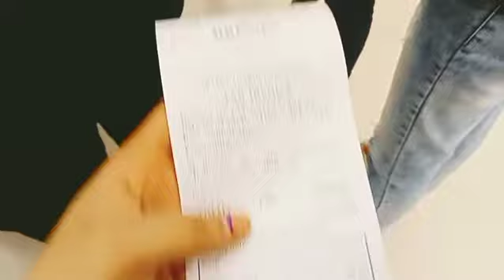Darbhanga Rupam Bastraly / Saree Vlog / All Clothes 50% Off Bigg Sale / Darbhanga Bihar Vlog